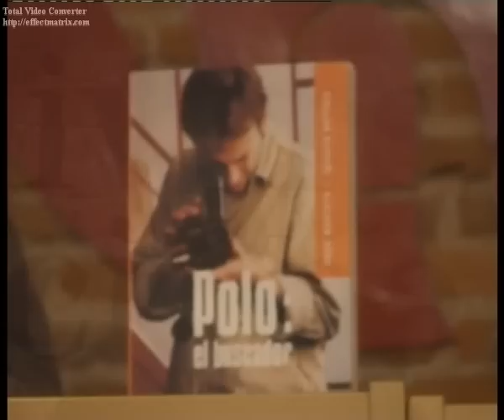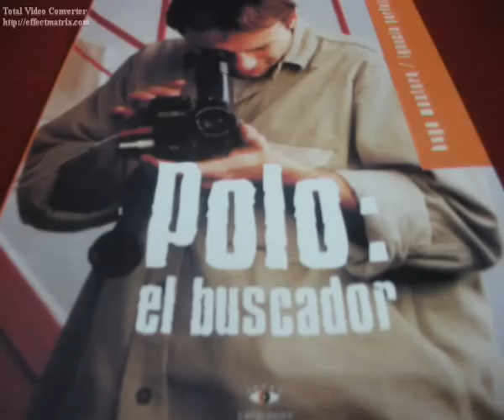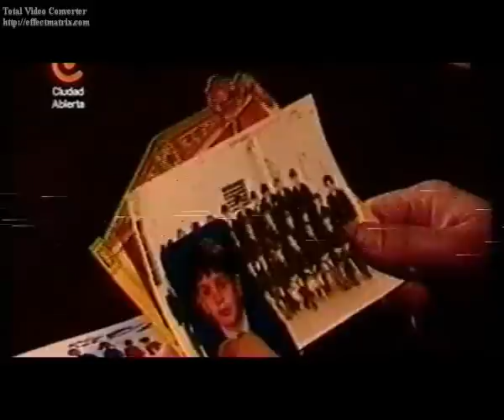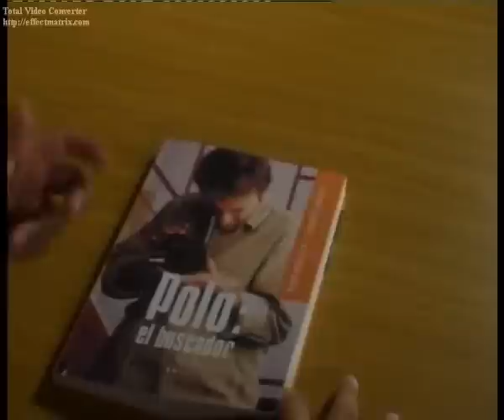Polosecki.flv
Trabajo Práctico: "Informe Especial". Título: Fabián Polosecki (Mayo 2006)
Realizado por Victoria Athey, Paula Gertmayer y Facundo Ibarra para el Taller Permanente de Periodismo Televisivo.
Área de Producción Audivisual. Licenciatura en Comunicación Social.
Universidad Nacional de Quilmes. Provincia de Buenos Aires. Argentina.